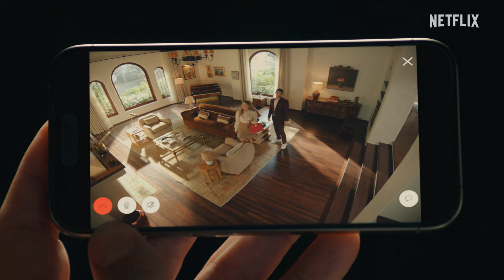No Good Deed | Trailer ufficiale | Netflix Italia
Dall'ideatrice di Dead To Me - Amiche per la morte... a volte la casa dei sogni può diventare un vero incubo. No Good Deed debutta il 12 dicembre 2024, solo su Netflix.

La vendita della casa perfetta di Paul e Lydia a Los Angeles li costringe ad affrontare dolorosi segreti di famiglia e a nasconderli da occhi indiscreti e da acquirenti spietati.